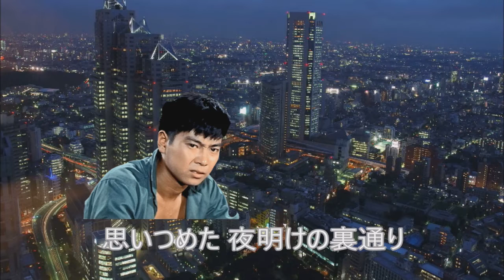石原裕次郎 愛の絆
アルバム「別離のテーマ10章」（GM-83）に所収。